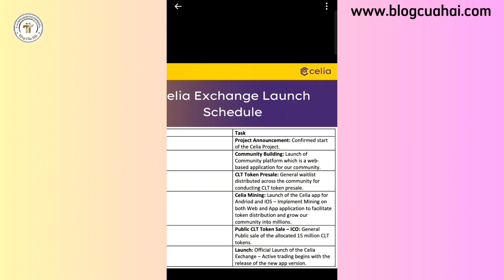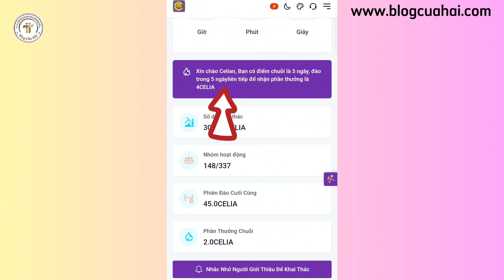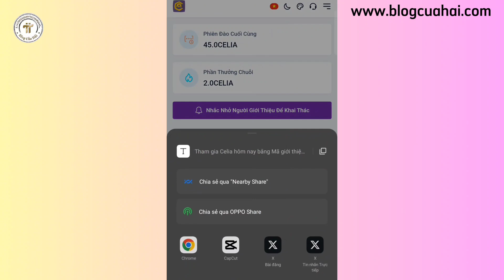Chuẩn Bị KYC Celia Exchange 9/2024 Mở Giao Dịch l Blog Của Hải